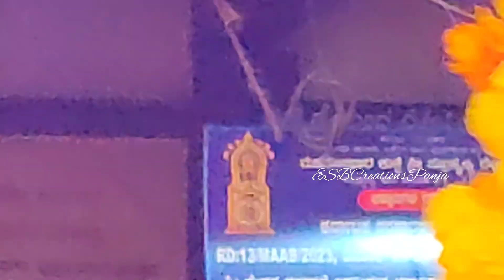ಮಕ್ಕಳಂತೆ ನೀರಾಟವಾಡಿದ ಗಜರಾಣಿ ಯಶಸ್ವಿನಿ|ಕುಕ್ಕೆ ನೀರುಬಂಡಿ ಉತ್ಸವ|Neerubandiutsava|KukkeSubrahmanya|Elephant